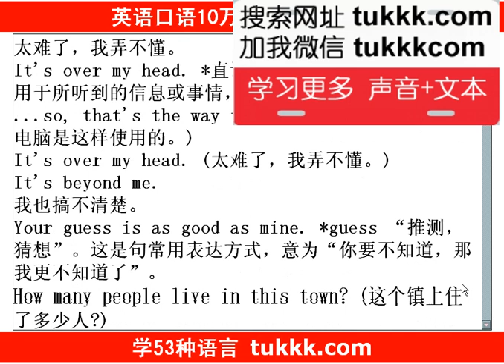常用英语口语练习8000句 纽约英语口语网 100